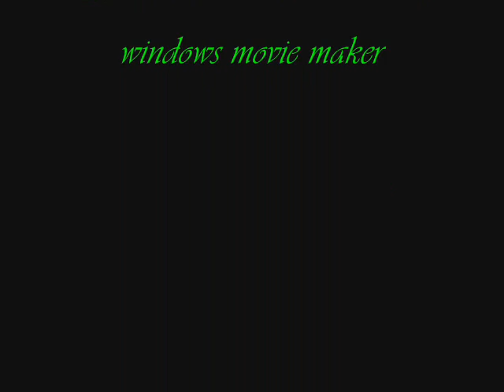Enter Shikari - When A Jealous Man Finds A Gun